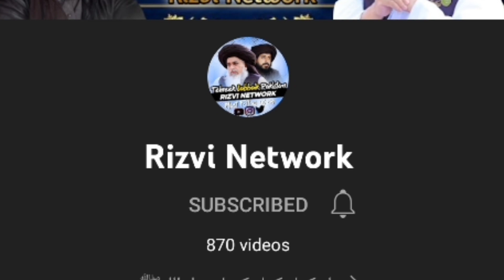Tumhary Hath ko Keery Lagy|| Syed Ahmed Shah Bukhari|| Latest Bayan|| Rizvi Network